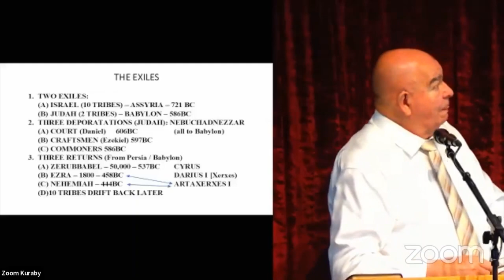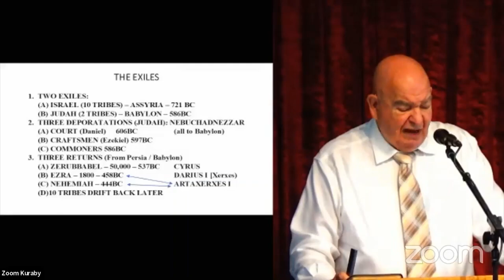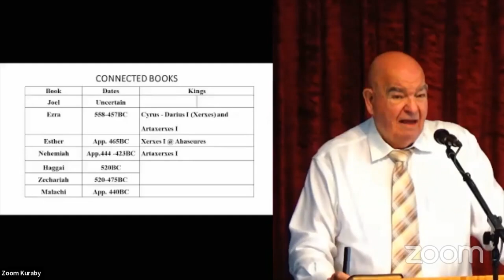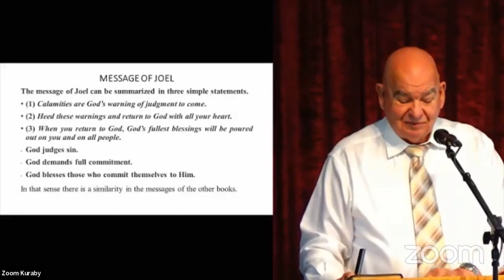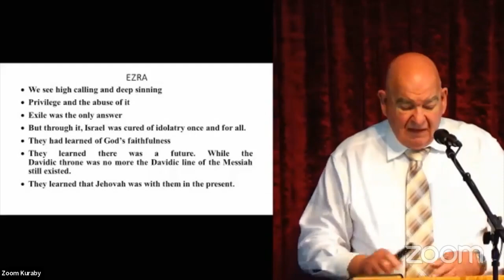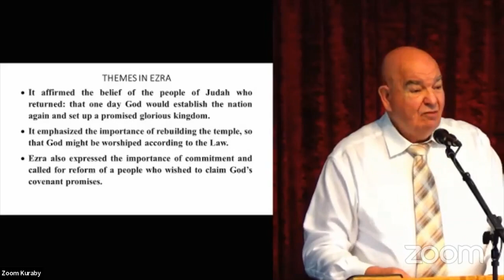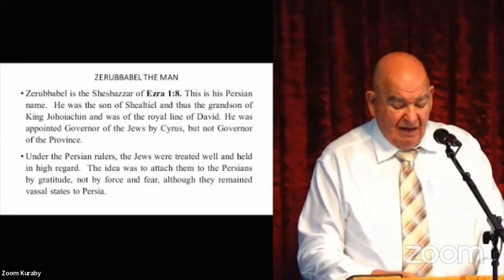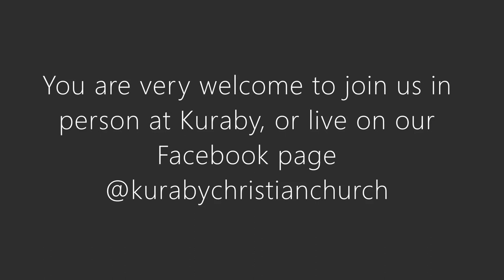Return to the Land: Ezra and Nehemiah (Part 1)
Speaker Kevin White begins his series 'Return to the Land', following on from our series Kings of Judah